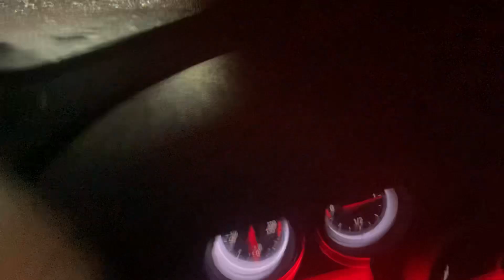Arrivato al passo fiscagno 6/1/24 un sacco di neve